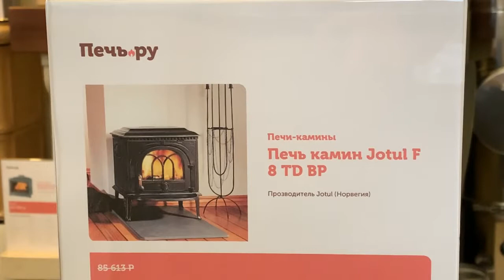Видео обзор печь камина Jotul f8. Характеристики, внешний вид...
Норвежская компания Jotul уже 160 лет выпускает долговечную и красивую продукцию, проверенную скандинавскими морозами. В ассортименте есть и каминные топки, и дровяные печи-камины, и буржуйки, и облицовки для каминов.

Дровяная печь камин Jotul f8 изготовлена из толстостенного серого чугуна. Она довольно больших размеров и отличается высокой мощностью. Печь подового горения, при котором воздух подается с верхней части камеры. При этом отпадает необходимость в зольном ящике. Дверца топки оснащена жаропрочным стеклом, которое легко выдерживает температуру до 750 градусов.

Печь камин Jotul f8 остащена системой «чистое стекло» и возможностью подключения дымохода как сверху так и сзади и приобретения укороченного варианта ножек (150мм)